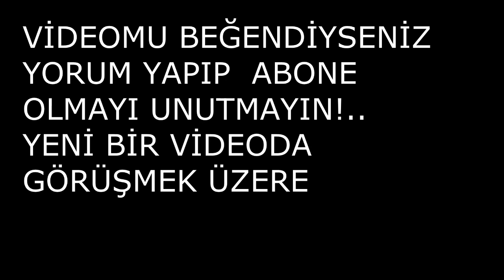SALATALIKLA ASMR YAPAN ADAM | Türkçe Asmr Salatalık | Hıyar Asmr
Selamlar! ASMR-FD olarak açtığımız kanalımızda büyük bir aile olduk.ASMR-FD kanalımızda annemle birlikte yemek yerken sohbet ettiğimiz mukbang, asmr videoları ; bunun yanında annem ve yeğenim ile eğlenceli zaman geçirdiğimiz sürpriz ödül ve cezalı challenge ( kapışma , meydan okuma ) videoları ; yemek tarifi verdiğimiz yemek yapım videoları ve değişik zamanlarda yüklediğimiz vlog videolarımız yer almaktadır. Bilindiği gibi youtube Türkiye' de asmr videoları ve mukbang videoları yurt dışına oranla az bilinen videolardır. Biz ve bizim gibi asmr , mukbang tarzı videolar çeken kanallar youtube Türkiye' de azdır.Asmr , mukbang , challenge ( kapışma, meydan okuma ) , yemek yapma videolarını seviyorsanız sizi de ASMR-FD kanalımıza bekliyoruz. Bugünki videomda da salatalık yiyorum. Kütür kütür ne de güzel yenir salatalık. Bunu izlediğim yabancı bir kanal vardı.